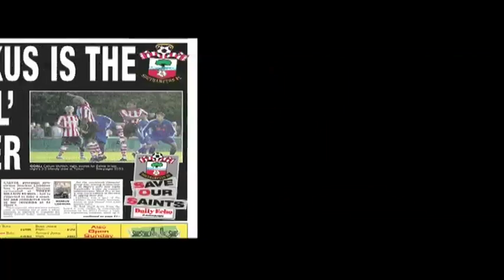Southampton FC Season Review 2009/10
We take a look back at the season to see how it went.